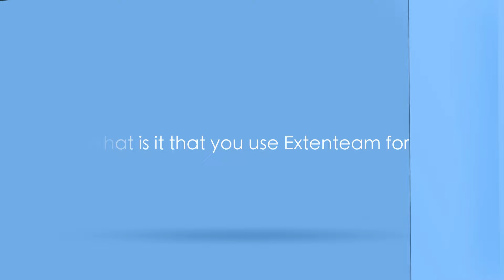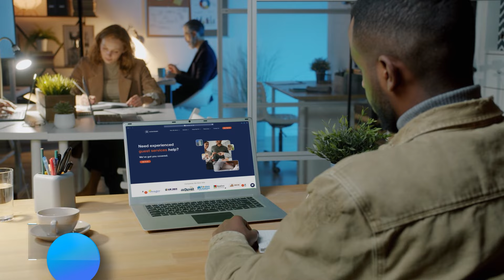Adapting to Regulatory Changes and Exploring Growth Strategies in Vacation Rentals with Erin Booth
Join Alex & Annie as they delve into the dynamic world of vacation rentals with Erin Booth, COO of Summit Mountain Rentals in Colorado. Erin's extensive background in the industry, from managing a single unit in Brooklyn Heights to her current leadership role, provides a wealth of knowledge and insights for listeners.

Erin's Background:
Erin Booth's journey in the vacation rental industry began with managing a single unit in Brooklyn Heights, New York. Her passion for hospitality and property management led her to tackle unique challenges, including managing properties in Fire Island—a car-free zone accessible only by ferry. Her tenure with Summit Mountain Rentals has seen her rise to the position of COO, overseeing operations in Summit County and driving strategic growth initiatives.

Mentorship and Professional Growth:
Erin's emphasis on seeking mentorship and fostering professional development reflects the industry's collaborative nature and the benefits of learning from experienced leaders.

Strategic Expansion:
Discover Summit Mountain Rentals' data-driven approach to expanding into new markets, including Florida, while maintaining a delicate balance between growth and respecting local market dynamics.

Key Takeaways:
💪 Overcoming Unique Challenges: Erin shares experiences from managing properties in Fire Island, New York—a car-free zone accessible only by ferry. Her journey highlights the resilience needed to navigate unique challenges in the vacation rental landscape.

📈 Adapting to Industry Changes:  Erin's transition to general manager for New York underscore the importance of adaptability and strategic positioning in a constantly evolving industry.

📜 Navigating Regulatory Landscapes: Erin delves into regulatory challenges in Breckenridge, Colorado, emphasizing the critical role of active industry advocacy in shaping regulatory outcomes and protecting business interests.

Tune in to the full episode for an in-depth exploration of Erin's experiences and actionable insights for navigating the vacation rental industry successfully.